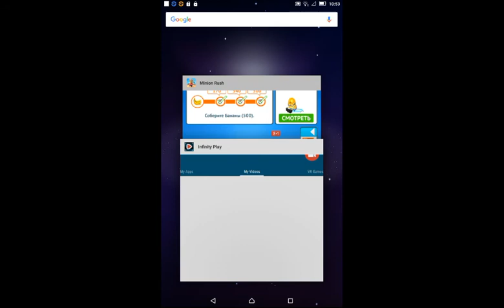Minion Rush Undisabled Trick